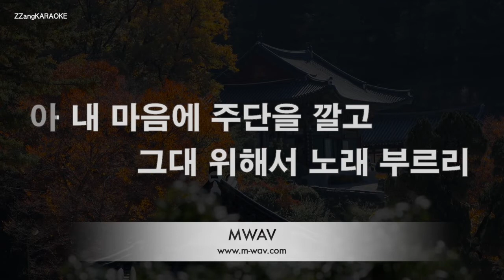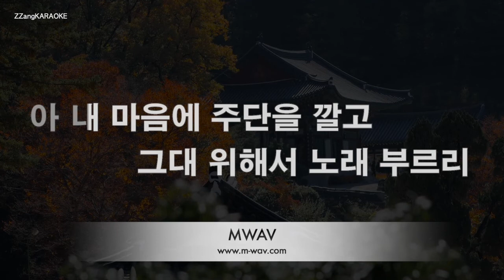[짱가라오케/노래방] 이승윤 (싱어게인 30호 가수)-내 마음에 주단을 깔고 (싱어게인) [ZZang KARAOKE]